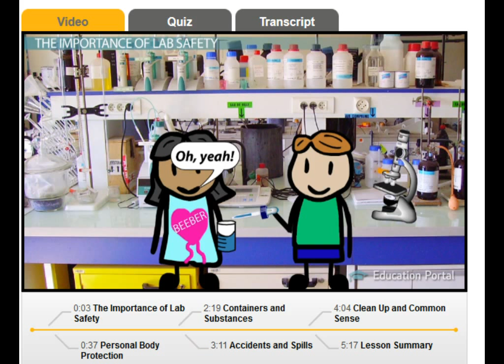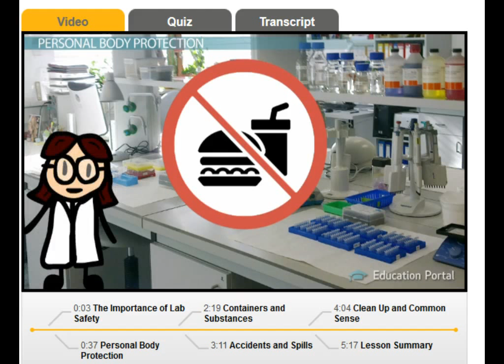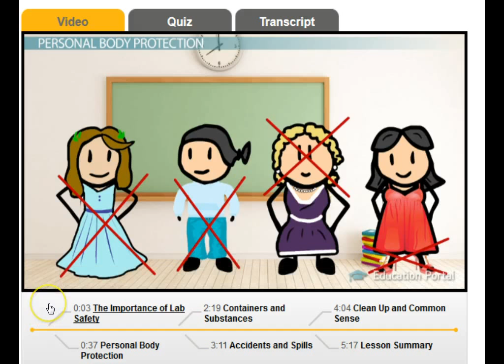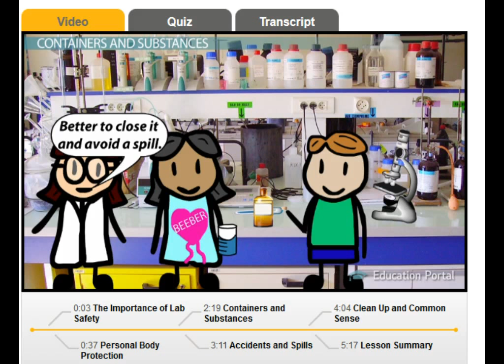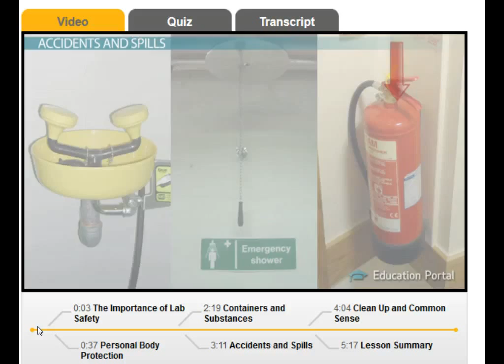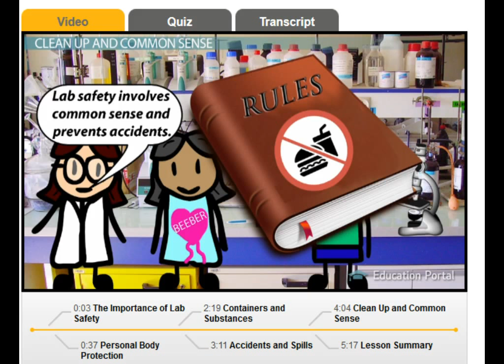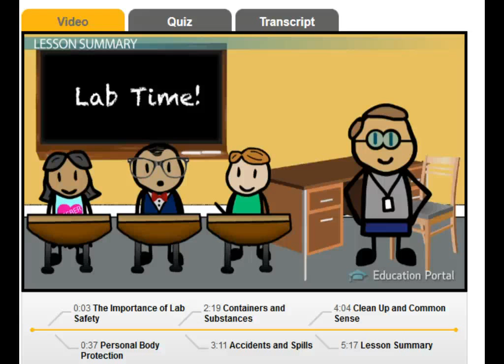Lab Safety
Very important to watch and remember